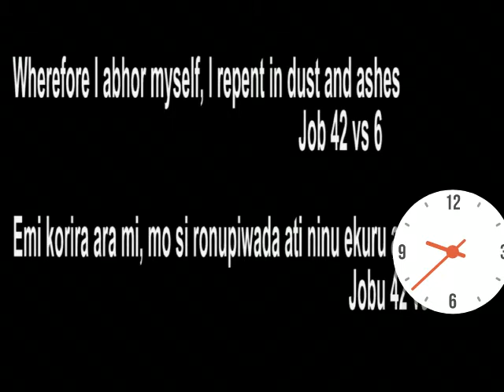Confess your sins and He is merciful to forgive. ALAIMO NI EMI